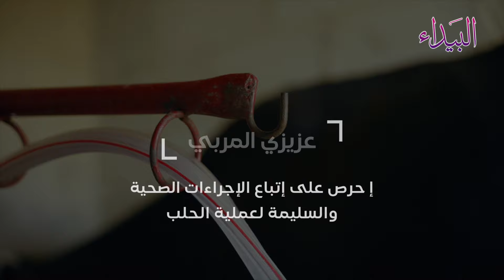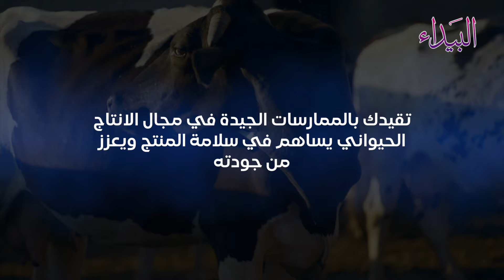الخطوات السليمة لحلب الأبقار بالتقينات الحديثة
مجموعة البرامج التلفزيونية.
تنفيذ| وحدة الإنتاج المرئي